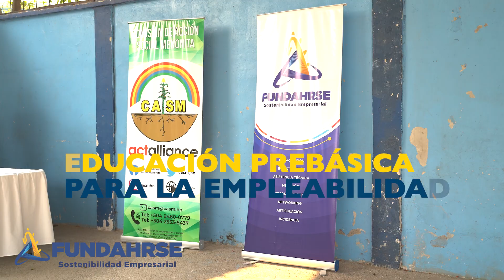Lanzamiento del Proyecto Educando para la Vida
CASM y FUNDAHRSE reafirman su compromiso para mejorar la calidad y el acceso a la educación prebásica de más de 100,000 infantes entre tres y seis años con el apoyo de USAID. A través del lanzamiento del proyecto “Educación Prebásica para la Empleabilidad Juvenil” buscan sentar las bases para un futuro más próspero y equitativo en Honduras, creando oportunidades tangibles para el desarrollo humano y comunitario a través del fortalecimiento de la educación prebásica y desarrollo de habilidades de jóvenes.